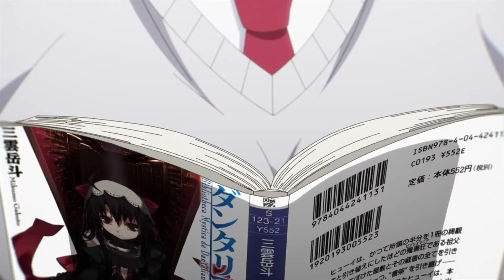รวมฉาก " อ้อน " | รวมฉากอนิเมะ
Intro : Fantasy Tales
Outtro : Teikan - Naoki Chiba

ติดตามการอัพเดทของช่องได้ที่